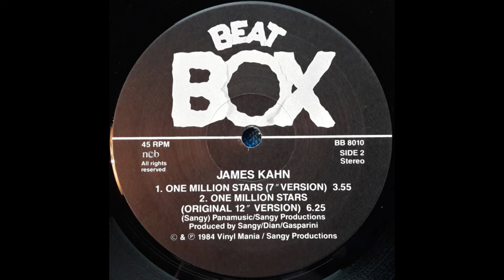James Khan - One Million Stars Original 12-inch Version (24 bit 96 khz Source)